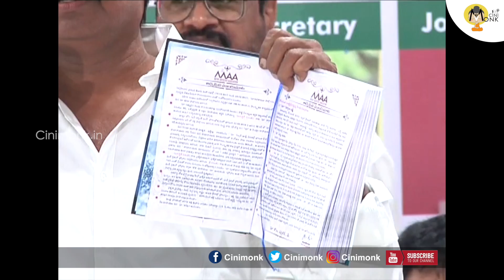Sivaji Raaja Emotional Speech | Sivaji Raja Panel Press Meet | MAA Press Meet | Cinimonk.in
Sivaji Raaja Emotional Speech @ Sivaji Raja Panel Press Meet | MAA Press Meet

I Cinimonk Report you the most Fascinating & inspiring news.I Strive to dig up stories nobody else would find,I analyse & fact check it to give you the real genuine scientific research you can trust.CiniMonk Makes you Conscious & Cautious you to enhance your understanding of Science,Archaeology,Culture,Religion & Cinema.